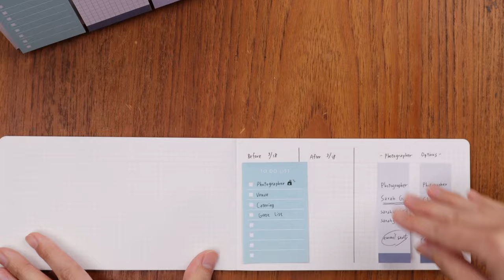BUNGUBOX Fountain Pen Party, Horizontal Notebook Trend & Summertime Washi Tape!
Hi everyone! Join me and Neil for this episode of Catching Up. Many of our team members were sick last week but we are back this week and ready for spring and all our newly added stationery! We are excited to share with everyone the new BGM 2024 Summer Limited Washi Tapes, adorable Mark's x Mizutama wooden stamp sets, new Horizontal Notebooks and Sticky Memos from King Jim's EMILy collection, and three pens from BUNGUBOX--Mikkabi, Norwegian Wood and The Little Witch. What is your favorite newly added stationery this week and what do you think of the Horizontal Notebooks?

00:09 Intro & Updates
03:09 Newly Added
03:22 BGM 2024 Summer Limited Washi Tapes
08:30 Mark's x Mizutama Stamp Set
09:55 King Jim EMILy Horizontal Notebooks and Sticky Memos
14:55 BUNGUBOX Mikkabi Fountain Pen
16:18 BUNGUBOX Norwegian Wood Realo Fountain Pen
17:27 BUNGUBOX The Little Witch Fountain Pen
18:02 Summary

BUNGUBOX Mikkabi Fountain Pen
BUNGUBOX Norwegian Wood Realo Fountain Pen
BUNGUBOX The Little Witch Fountain Pen